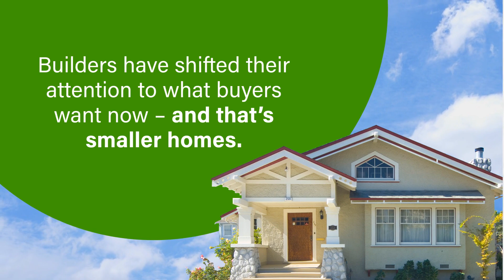Smaller Homes Are Coming to Market | Real Estate in Oakland CA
Looking for smaller, more budget-friendly options? To find out what’s available locally and in other areas nearby, let’s connect and explore your options together.

Ho, Realtor | eXp Realty of California